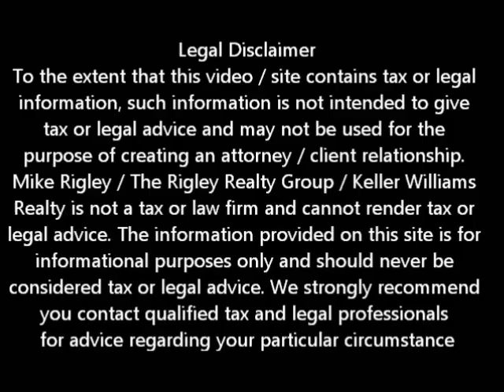Can I Refinace Without Equity? Sacramento Short Sale Agent and Default Advocate Mike Rigley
Sacramento Sale Agent and Default Advocate Mike Rigley discusses the Governments refinace program called HARP 2